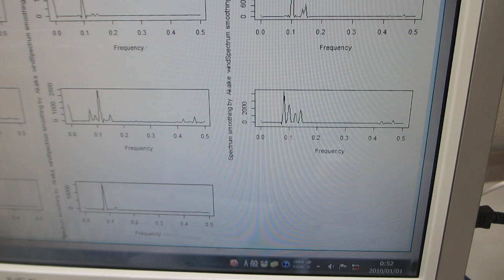１－１００ＭＨｚの超音波伝搬状態の制御を可能にする、樹脂容器を利用した超音波システム（超音波システム研究所）